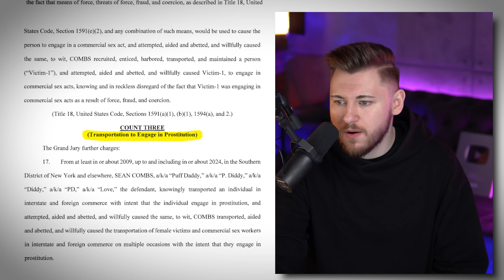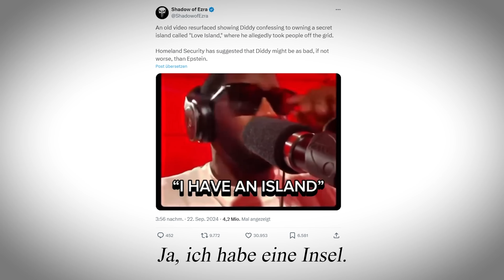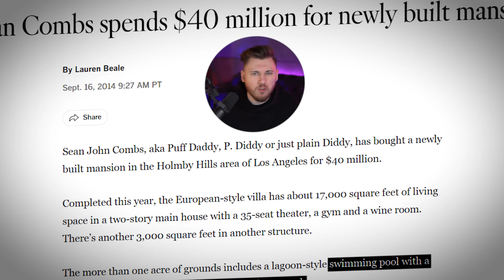Die P Diddy Verschwörungstheorien